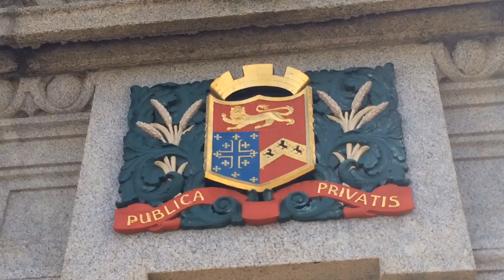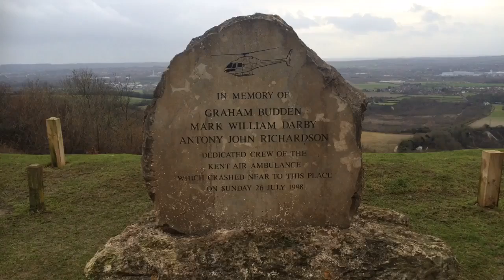1066 Harold's Way Day 3: Istead Rise to Maidstone.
♫ Serundal - Anno Domini: 1066